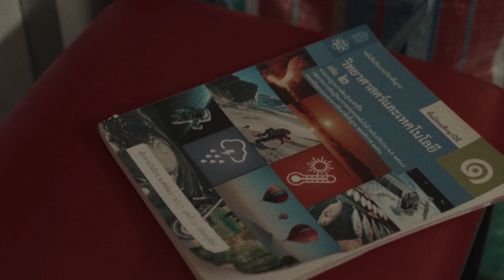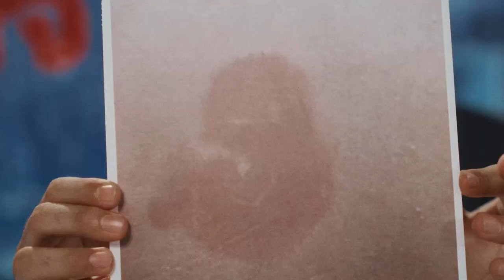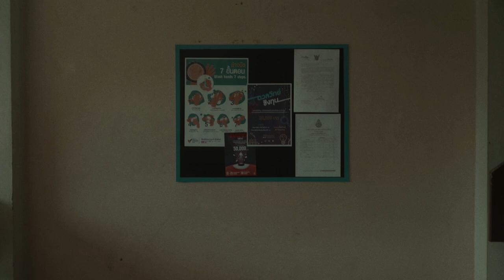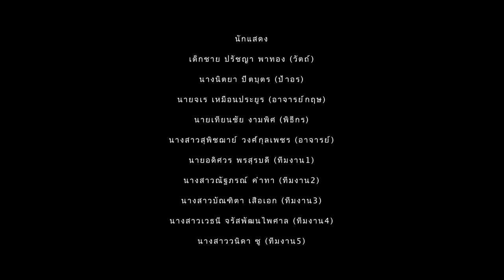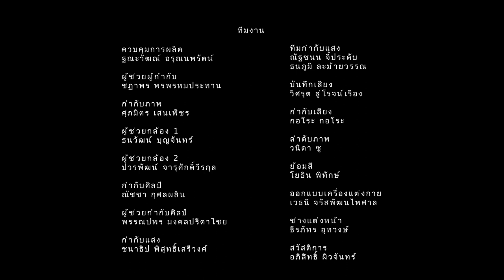วัตถุ์ | Short Film [ Winner Best Film SUN SHORT AWARD ]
ภาพยนตร์สั้น (ลำดับที่ ๒) | memorebeforefilm
ผู้เขียนบทประพันท์ : ชฎาพร พรพรหมประทาน
กำกับ และ เขียนบทภาพยนตร์ : นิรนาม
กำกับภาพ : ศุภมิตร เสนเพ็ชร
ผู้ช่วยช่างภาพ : ธนวัฒน์ บุญจันทร์ , ปวรพัฒน์ จารุศักดิ์วีรกุล
กำกับศิลป์ : ณัชชา กุศลผลิน
ผู้ช่วยกำกับศิลป์ : พรรณปพร มงคลปรีดาไชย
กำกับแสง : ชนาธิป พิสุทธิ์เสรีวงศ์
ทีมกำกับแสง : ณัฐชนน จี้ประดับ , ธนภูมิ ละม้ายวรรณ , อาชวิน บุตมราช
บันทึกเสียง : วิศรุต ลู่โรจน์เรือง
ออกแบบเสียง : กอโระ กอโระ
ออกแบบเครื่องแต่งกาย : เวธนี  จรัสพัฒนไพศาล
ช่างแต่งหน้า : ธีรภัทร อุทวงษ์
ลำดับภาพ : วนิดา ซู
ย้อมสี : โยธิน พิทักษ์

ขอขอบคุณโลกใบนี้ที่มีคำว่าภาพยนตร์ ที่ทำให้ทุกคนได้มาเจอกันแล้วทำให้เกิดงานศิลปะชิ้น ภาพยนตร์ไม่สามารถทำคนเดียวได้